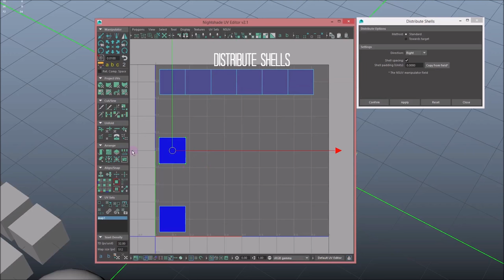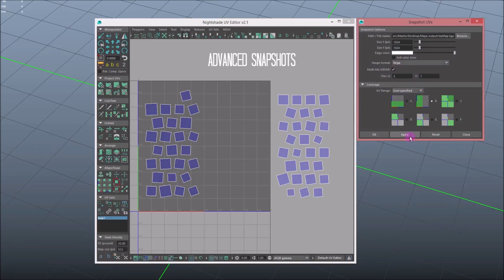Nightshade UV Editor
Nightshade UV Editor extends the Maya's UV Texture Editor with tools, scripts and a UI that greatly speed up the time it takes doing UV work.

Featured in video:
-Orient Shells
-Orient Shells to Edges (Orient Edge)
-Stack Shells
-Match UVs
-Stitch Shells (Multi-Stitch)
-Distribute Shells
-Relative Transforms (Scale, Rotate)
-Randomize Shells
-Straighten Shells
-Straighten UVs
-Advanced Snapshots (Multi-tile / UDIM)

Additional features not in this video:
-Custom UI's for Unfold, Relax, Layout and Normalize UVs
-Align UV's (min, mid, max, U or V)
-Align Shells (min, mid, max, U or V)
-Snap Shells to UV Bounds
-Snap Shells (A to B)
-Spread Out Shells
-Gather Shells
-Marking Menu
-Extended UV Projection Tools
-Integrated UV Set Editor
-UV Set Order Manager (overrides internal UV set indices)
-Texel Density Control (scale shells to a fixed TD value)
-Cycle Pivot Point
-Measure Distance